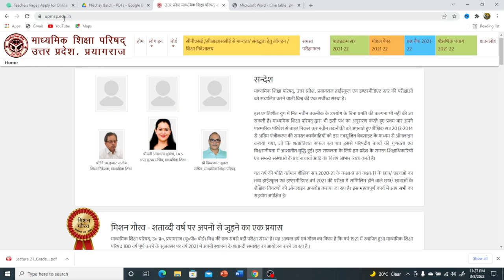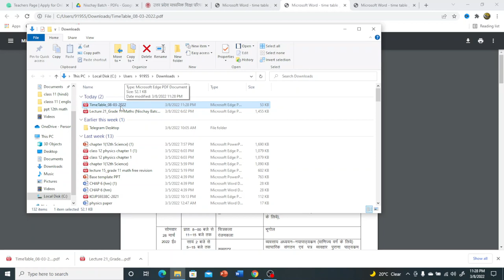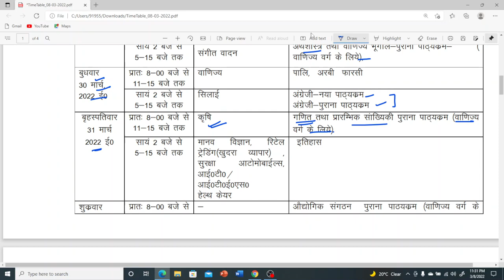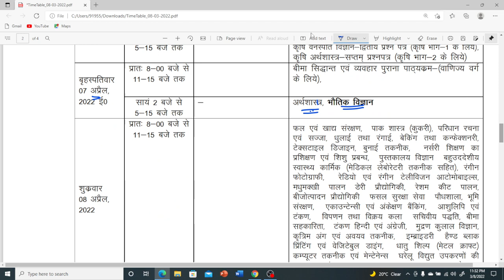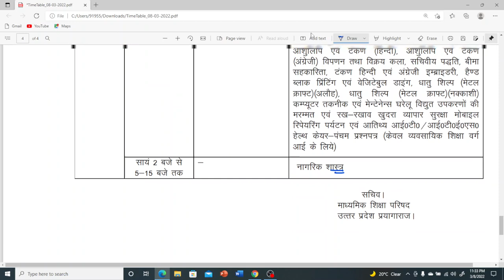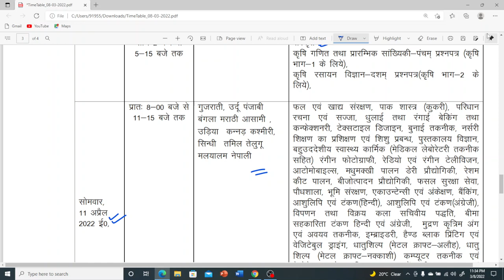up board exam date sheet 2022 | date sheet up board 2022 class 12 | up board time table 2022